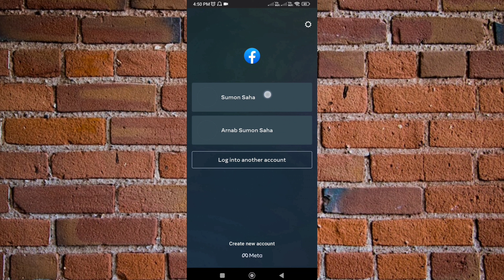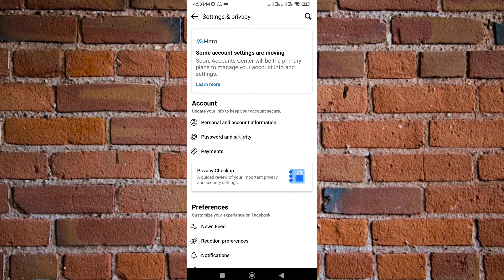Facebook Hack Hain Ya Nahi Kaise Pata Kare || Facebook Hack Account Reset🔥2023 Tech Of Infinity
Thank U.